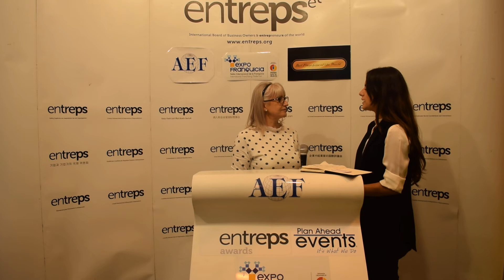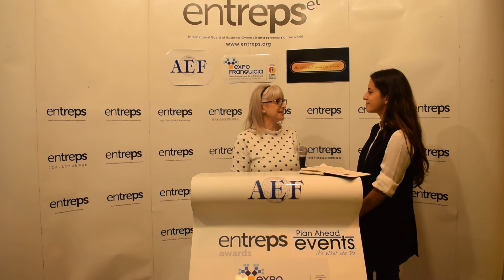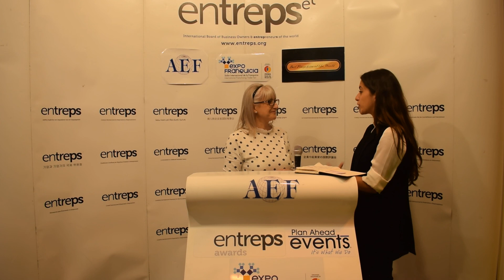Inmaculada Martínez (Grupo Lysmon) - EXPOFRANQUICIA 2017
Gerente Grupo Lysmon
Plaza Constitución, 12 - Bajo
03380 Bigastro (Alicante)
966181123